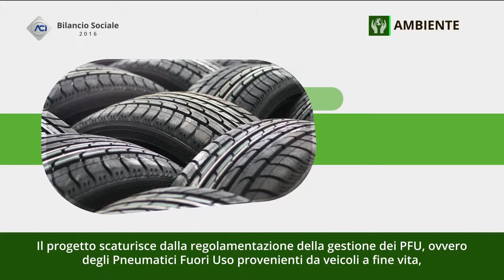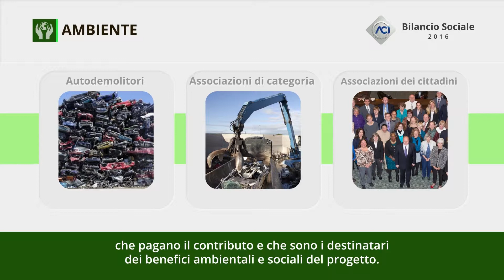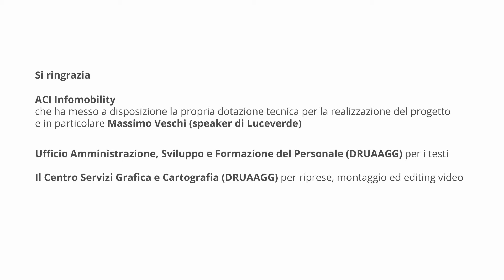Bilancio Sociale ACI 2016 - Trattamento degli Pneumatici Fuori Uso